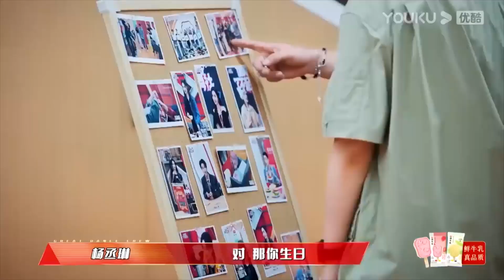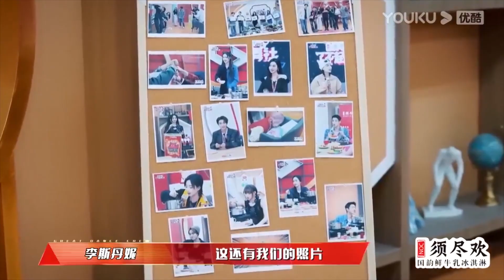朱正廷悉心照顧受傷的程瀟，用輪椅將程瀟推到現場，程瀟暖心將師弟朱正廷推薦給其他人|《了不起！舞社2》